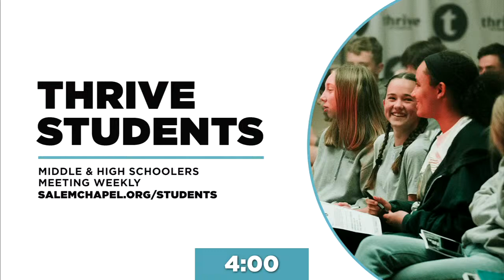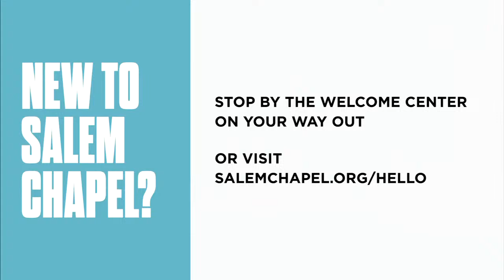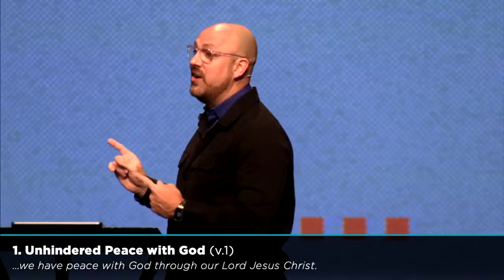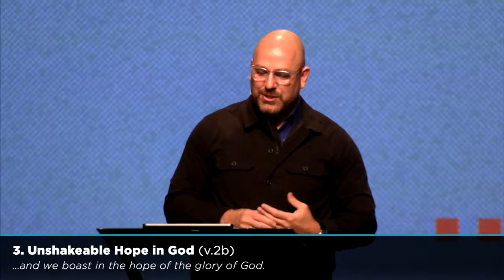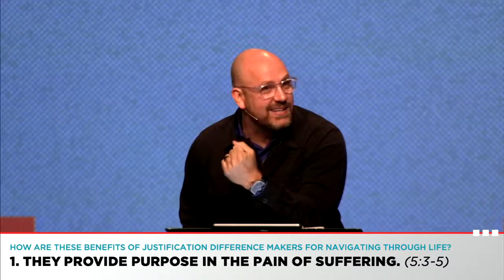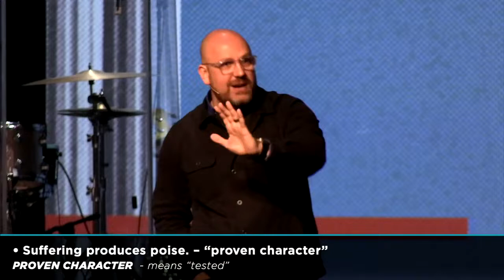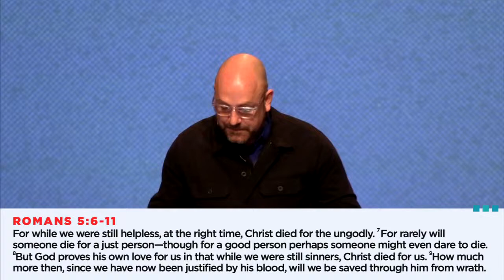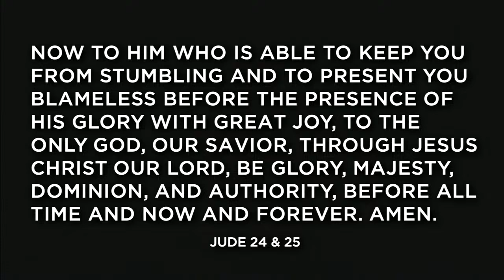Salem Chapel Online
Good morning! Thanks for joining us for our online service. We’re glad you’re here!

Share this service using the share button and let your friends know you’re watching. You never know who might need to hear this message today!

If you don’t have a bible you can read for free using bible.com or by clicking on the Bible tab.

You can learn more about our church as well as find resources for your kids and teenagers and outreach opportunities by visiting our website at salemchapel.org